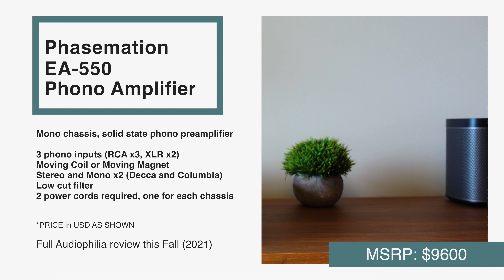Phasemation EA-550 Phono Amplifier Unboxing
Phasemation EA-550 Phono Amplifier

MSRP USD$9600

Full review at Audiophilia Fall 2021